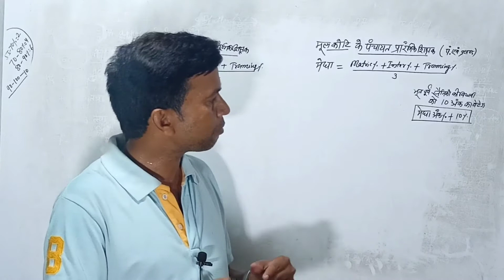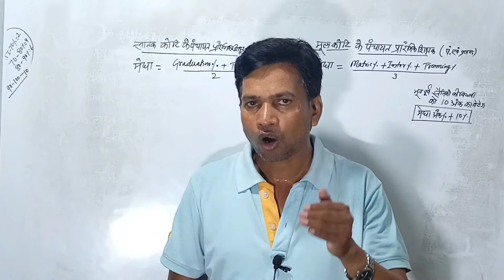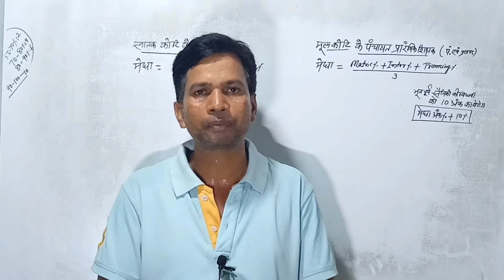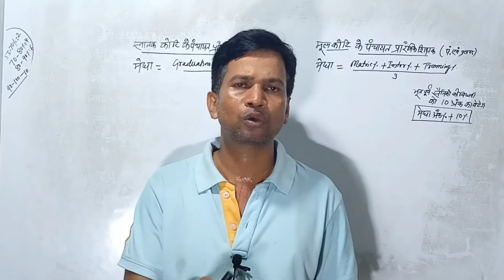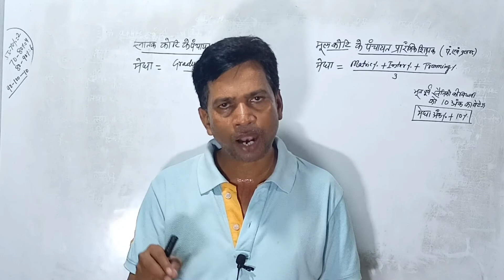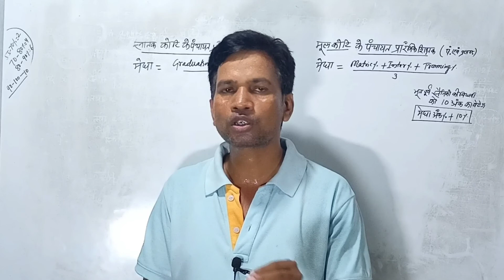सातवां चरण शिक्षक बहाली किस नियमावली से 2012 या2020 या फिर 2022|मेधा अंक कैसे बनेगा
शिक्षक नियोजन से संबंधित महत्वपूर्ण तथ्यों को इस वीडियो के माध्यम से एक्सप्लेन किया गया है।
बिहार शिक्षक नियोजन नियमावली
मेधा अंक किस प्रकार बनाया जाता है
2012 के अनुसार मेधा अंक
2020 नियमावली के आधार पर मेधा
केंद्रीय कृत तरीके से फॉर्म अप्लाई
सेंट्रलाइज तरीके से ऑनलाइन फॉर्म
जनप्रतिनिधि शामिल नहीं होंगे
पंचायत स्तर पर मुखिया
प्रखंड स्तर पर प्रमुख
मेधा अंक का निर्धारण

सातवां चरण से संबंधित अन्य महत्वपूर्ण वीडियो लिंक।

Thanks for supporting and encouraging.